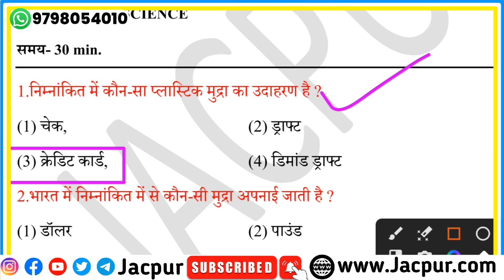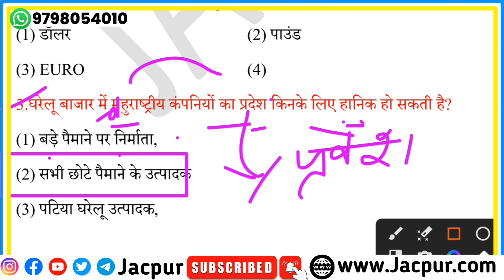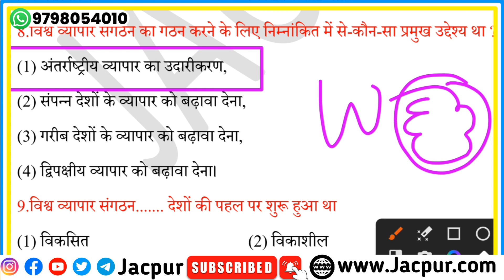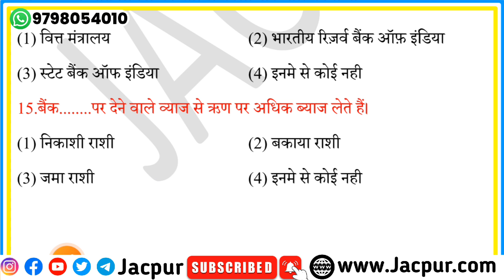Class 10 Social science weekly test | Class 10 ka social science ka weekly test | Jac board Class 10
Your quarries